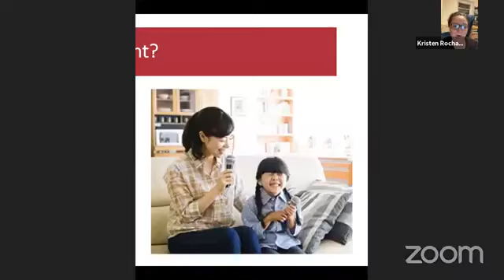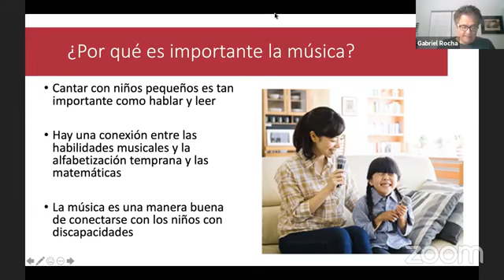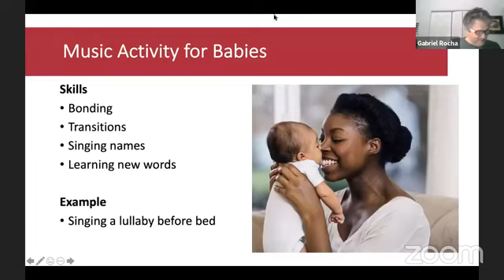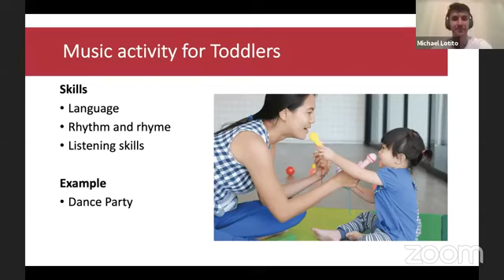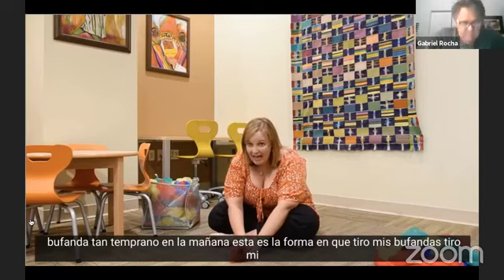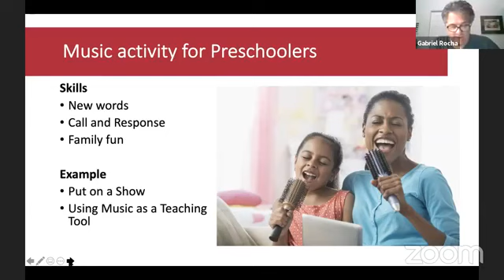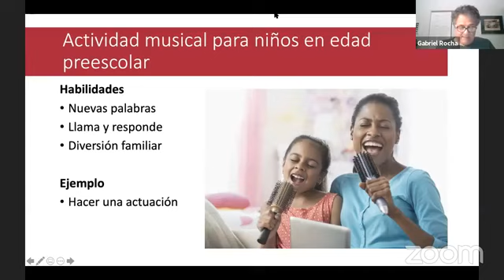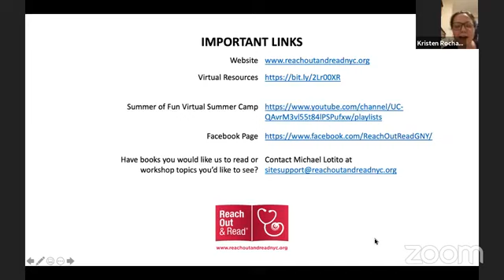Reach Out and Connect: Singing Our Way through Quarantine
Welcome to our 22nd Reach Out and Connect Workshop called, Singing Our Way through Quarantine.
Singing with young children is just as important as talking and reading with them. In some respects it has even more cognitive benefits!